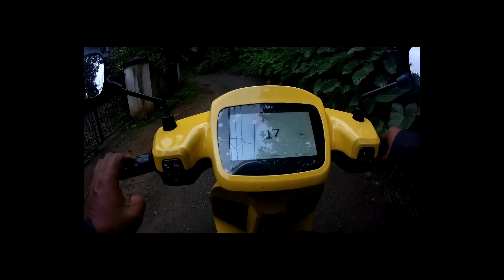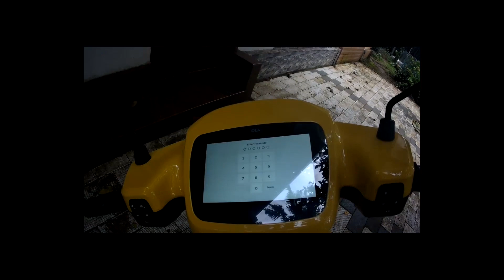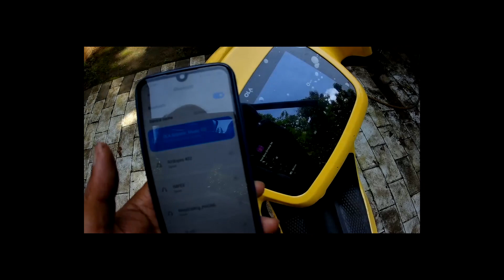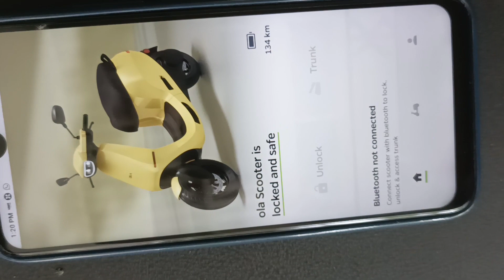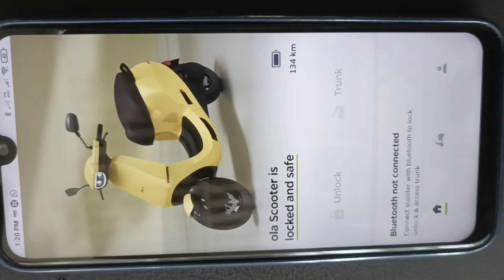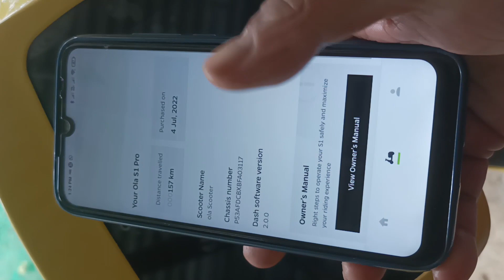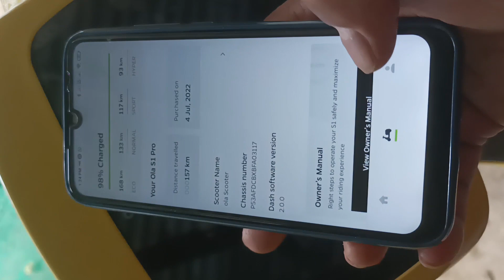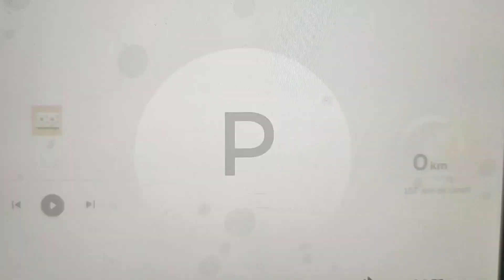OLA S1 Pro Review in Malayalam.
Monsoon cruise, Riding comfort, Technical specification, Explanation of operating system.